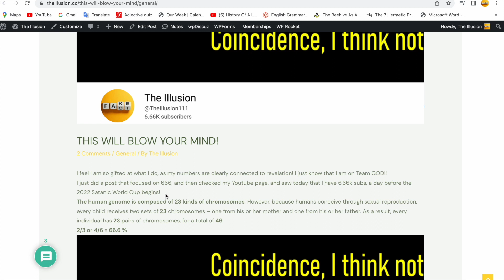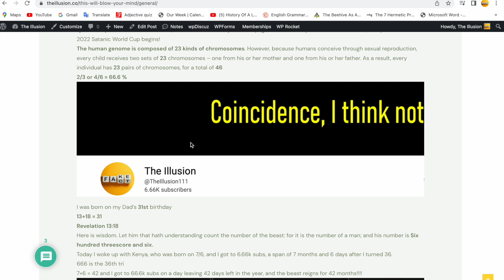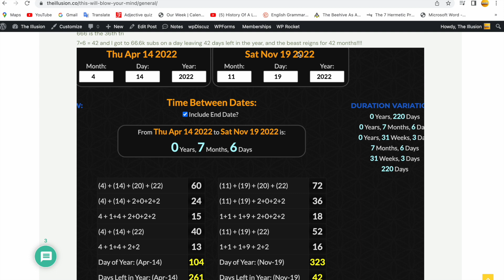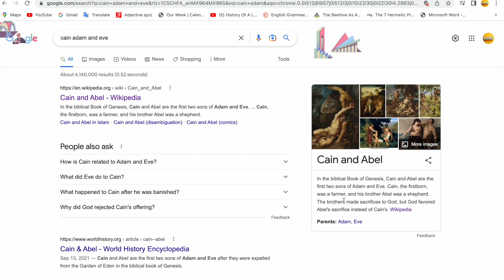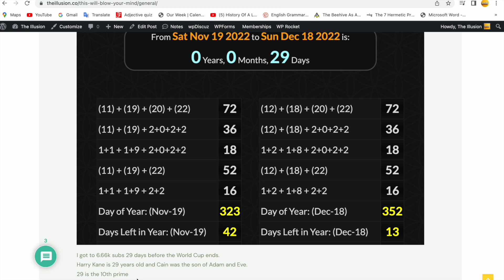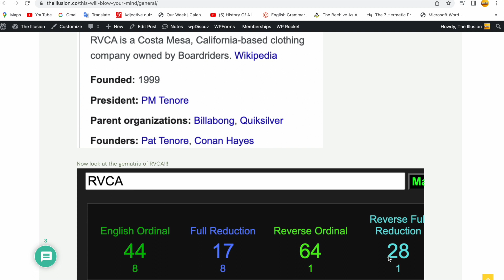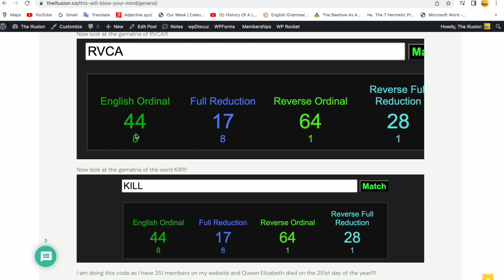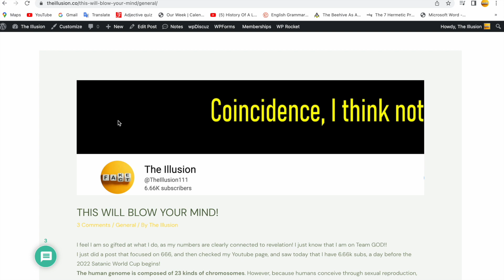THIS PERSONAL CODE WILL SEND SHIVERS DOWN YOUR SPINE!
This is wild!